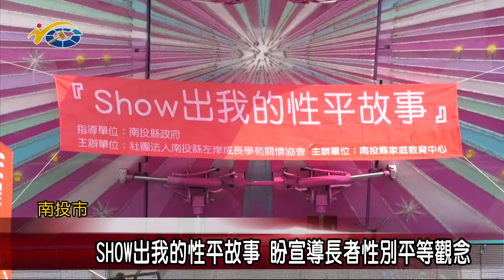SHOW出我的性平故事 議員賴燕雪盼宣導長者性別平等觀念